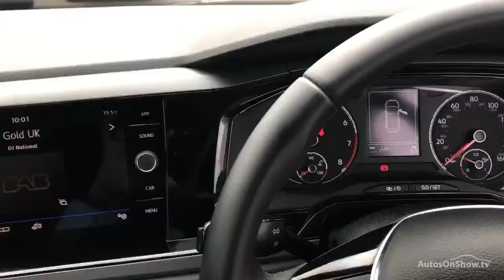VOLKSWAGEN POLO SE SILVER 2018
2018 VOLKSWAGEN POLO SE HATCHBACK PETROL, in SILVER